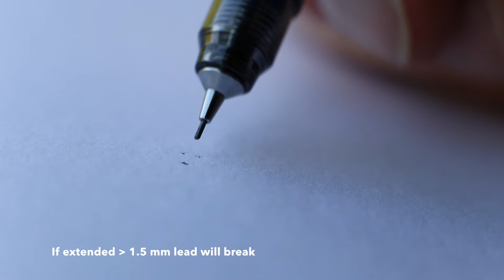Bleistift Blog's DelGuard Pen Force Test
(blog post not published yet at the time of publishing this video)